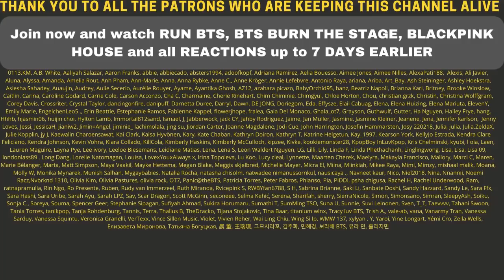BLACKPINK x SELENA GOMEZ TITLE POSTER REACTION - SELPINK ICE CREAM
BLACKPINK x SELENA GOMEZ TITLE POSTER REACTION
►Kpop TV Show Reactions & Early Acces:

Flo M.
Postfach 11 61
25442 Quickborn
Germany

Flo M.
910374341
Packstation 117
25451 Quickborn
Germany